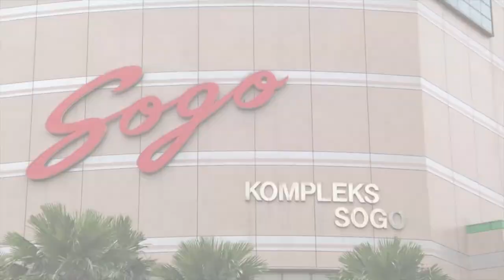KL112 : Peserta Berarak Dari Sogo Menuju Ke Stadium Merdeka 12/1/2013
Himpunan Kebangkitan Rakyat Dianjurkan Oleh Pembangkang.Peserta Berarak Menuju Ke Stadium Merdeka